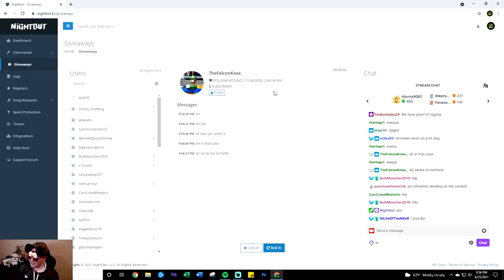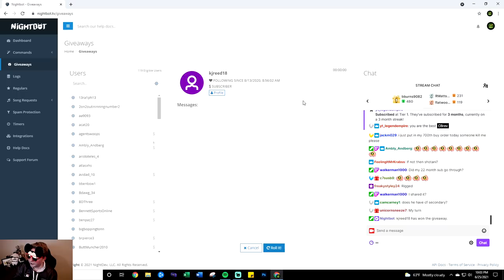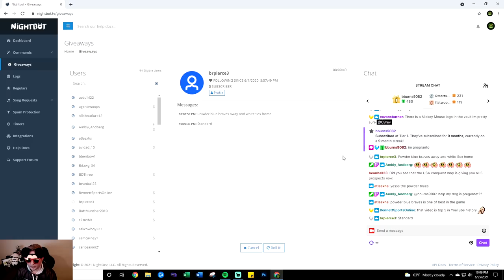*GAME OF THE YEAR* - THE MOST IMPROBABLE COMEBACK W/ THE MOST UNLIKELY OF HEROES [MLB The Show 21]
Welcome to Roll Call! I call on random twitch viewers to draft a position for my team in Ranked Seasons!  This often leads to a unique roster and unique challenges in MLB The Show 21 Ranked Seasons!

In this episode, we face the new 98 Overall No Hitter James Paxton on legend difficulty, with one of the worst lineups we've used all year! Our lineup included 93 Future Stars Ronny Mauricio, 89 Player of the Month Shohei Ohtani, and 85 Live Series Juan Soto! We also pitched with 84 Catfish Hunter, and it went about as expected.

Twitch.tv/CBrev
Twitter.com/CBrevMLB

How To Stay Level-Headed When You're Not Getting Rewarded (Full Gameplay Commentary - What Would Brev Do? #2)

95 Byron Buxton Hit 5 Home Runs In His First 10 At-Bats?? (No Money Spent Episode 10):

This video will answer these questions. 98 No Hitter James Paxton Gameplay. 98 No Hitter James Paxton Ranked Seasons. 93 Future Stars Ronny Mauricio Gameplay. 93 Future Stars Ronny Mauricio Ranked Seasons. 89 Player of the Month Shohei Ohtani Gameplay. 89 Player of the Month Shohei Ohtani Ranked Seasons. Tom Murphy Brock Holt Christian Arroyo Bo Bichette Juan Soto Jason Heyward Catfish Hunter in MLB The Show 21 Ranked Seasons.